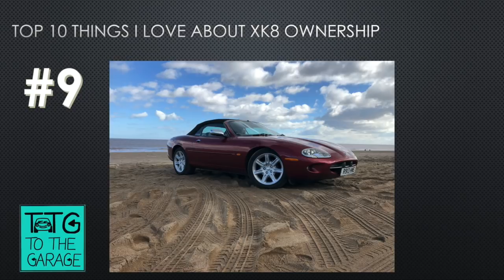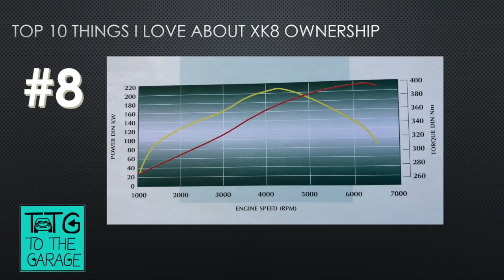The Jaguar XK8 is the best V8 sports car. Here are my top 10 reasons (part 1)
John from To the Garage shares his opinion on why the Jaguar X100 XK8 and XKR are the best V8 Sports and GT cars available. This is presented in the format of a Top 10 things to love about XK8 Ownership. To keep the programme length reasonable, this film covers reason 10 down to 7 in a ranked list. I have inserted several fun Polls which will pop up as cards in the top right of the film. Please vote and I will everyone know the results.
The next part of this video will be released shortly and is already drafted out. So what do you think the other reasons will be? What would be in the top 3?
To the Garage's list will not be changed at this point but it would be fascinating for all involved to see if others who love this car, love it for the same reasons.
Also from part 2 of this video, we hope to see another jump in Audio quality as some new kit arrives!
Your subscription to the channel has helped to generate enough youtube advertiser revenue to buy a decent dek microphone for voice-overs.  Thank you so much.👍 And if you are not yet subscribed please do so and click the little bell icon so that you will be notified whenever there is new content. It cost you nothing and supports this channel.

John👍